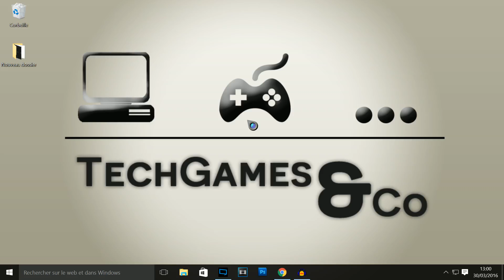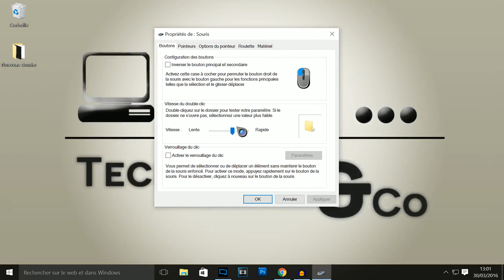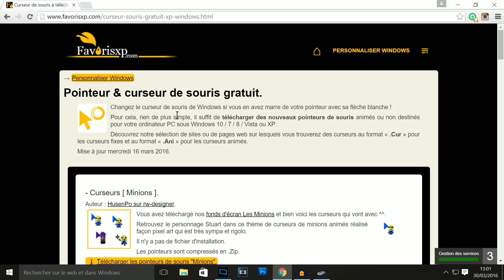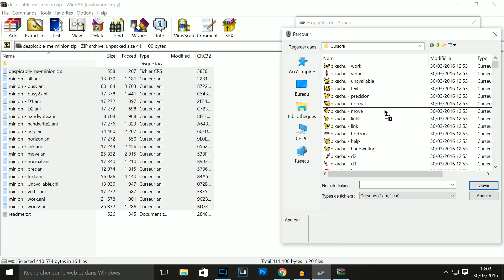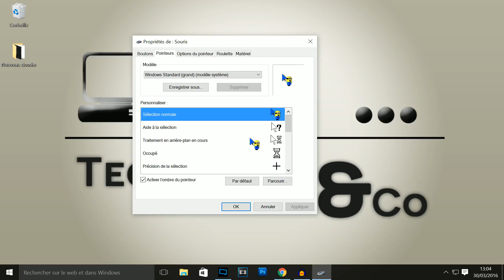MODIFIER SON CURSEUR DE SOURIS SOUS WINDOWS 7/8/10 ! FR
▼MODIFIER A L'INFINI SON CURSEUR DE SOURIS SOUS WINDOWS 10▼

Suivez les instructions et vous saurez comment modifier votre curseur de souris selon vos envies.

▼ Partenaires ▼